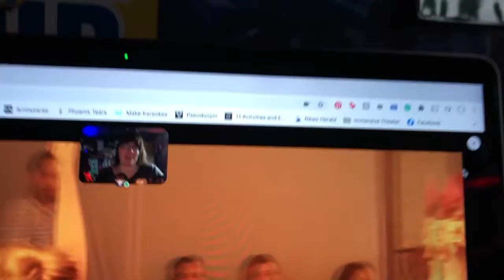Zoom All Night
In which I see shows and spend time with incredible people!